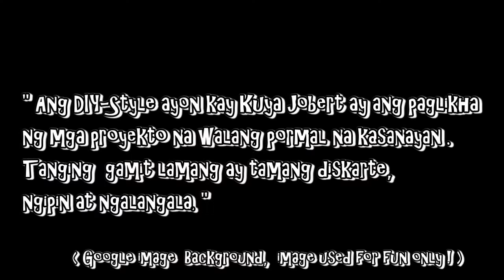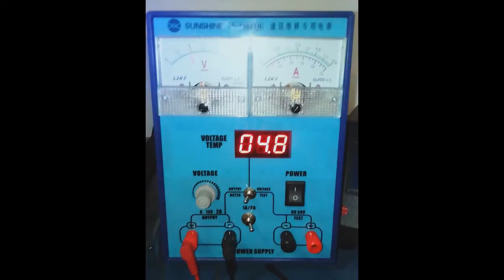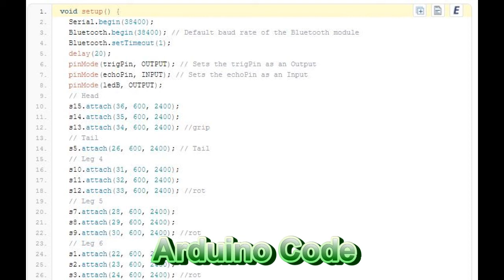PRE-COVID 2020 Lockdown Project: " The SCORPION KING " ( A hexapod Arduino Robot Prjoect )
Before Covid-19, 2020 Lockdown I was doing this project. Its not perfect yet but we are definitely going down that road. In Part 1, I will show its Assembly. Then In Part 2, I will show how it works. I hope you can get an Idea from this video to start your own project soon. Thank you !